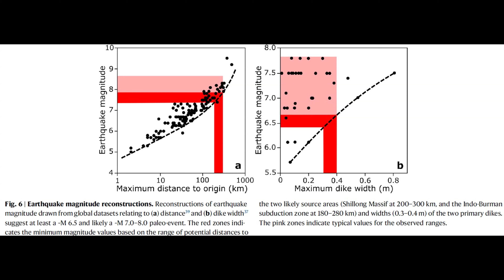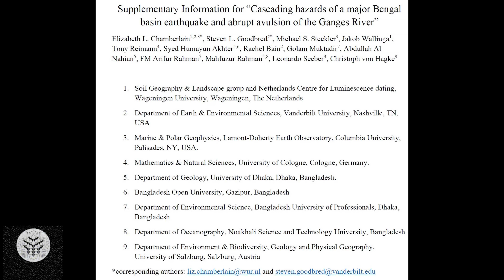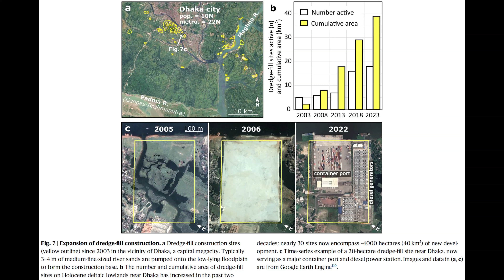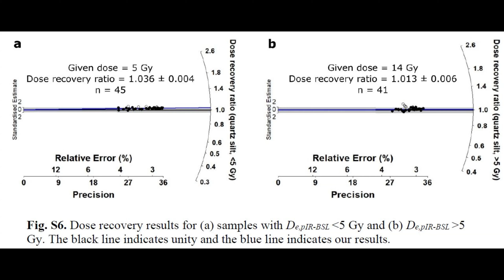Is it possible for the course of the River Ganges to be altered once more due to another earthquake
Source Chamberlain, E.L., Goodbred, S.L., Steckler, M.S. et al. Cascading hazards of a major Bengal basin earthquake and abrupt avulsion of the Ganges River. Nat Commun 15, 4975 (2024).